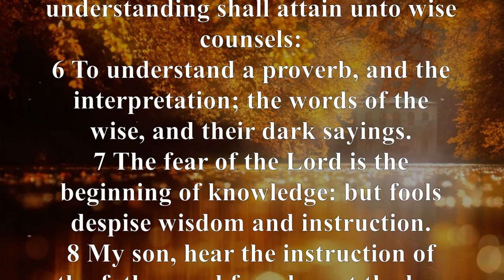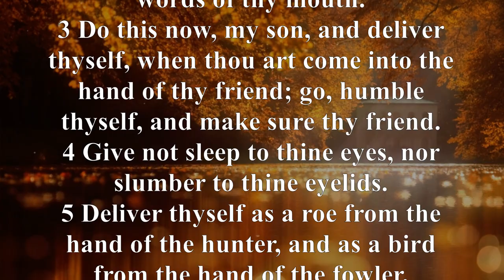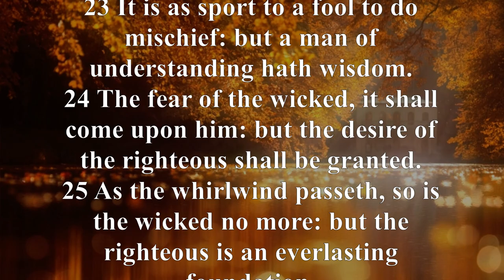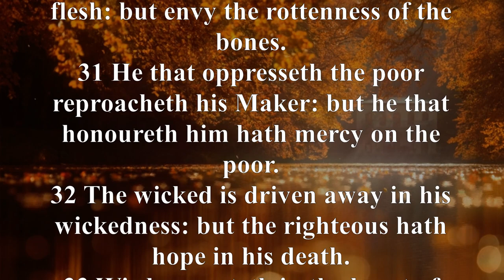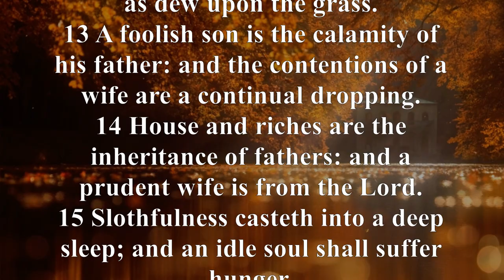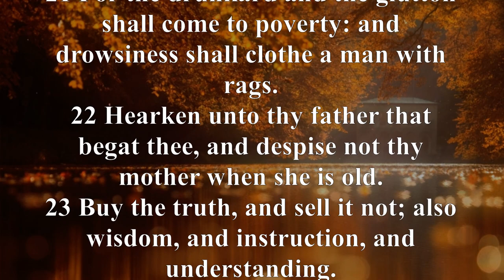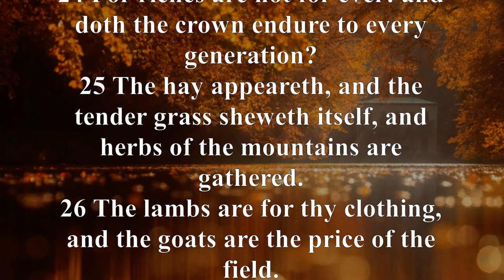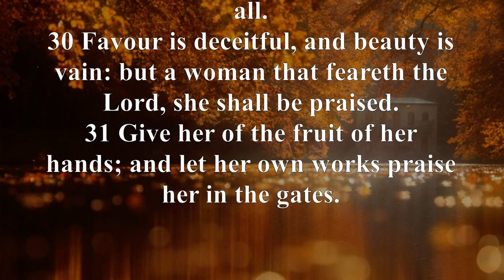KJV - Audio Bible with Text : PROVERBS Full Story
The theme of wisdom and its necessity in our lives finds its fulfillment in Christ.
Proverbs continues to exhort us to seek, obtain, and understand wisdom. Proverbs also repeatedly says that the fear of the Lord is the beginning of wisdom (Proverbs 1:7; 9:10).
When we have fear of the Lord's wrath and justice, we become interested in God's glorious plan of redemption for mankind and move to Christ, the embodiment of God's wisdom.
We find in Christ, where “wisdom and all the treasures of knowledge are hidden” (Colossians 2:3), the solution to our quest for wisdom, our fear of God, and our much-needed “righteousness and holiness.” and salvation” (1 Cor 1:30).
Wisdom found only in Christ contrasts with the folly of the world, which only looks wise to human eyes. Proverbs also tells us that the world's ways are not God's ways (Proverbs 3:7) and only lead to death (Proverbs 14:12; 16:25).